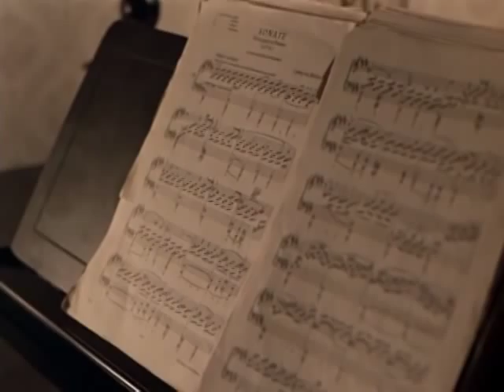"Monanieba" (1984) - Beethoven & Boney M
erterti finaluri scena filmidan "Monanieba"